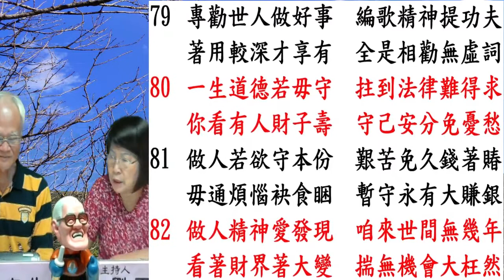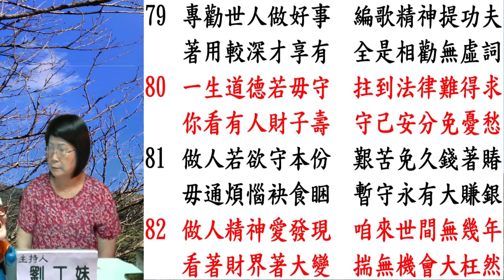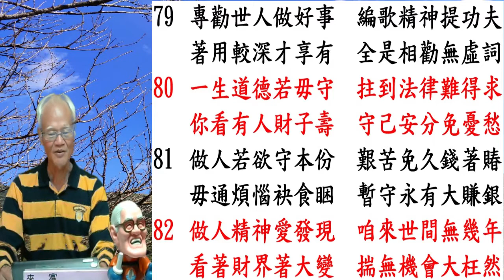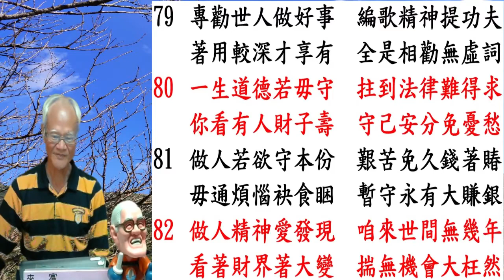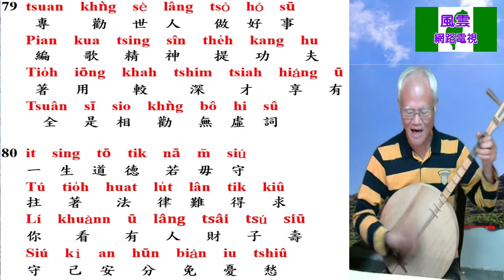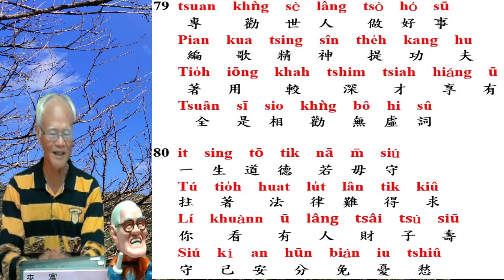人心不足歌79 82｜澳洲 胡蠅 neck tai 主講人 葉文生【台灣唸歌團 苑裡月琴】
79   tsuan　khǹg　sè　lâng　tsò　hó　sū
         專        勸      世      人     做    好    事
      Pian　kua　tsing　sîn　the̍h　kang  hu
       編       歌      精       神      提      功      夫
      Tio̍h　iōng　khah　tshim  tsiah  hiáng  ū
       著      用       較        深        才     享    有
      Tsuân　sī　sio　khǹg　bô　hi　sû
       全     是    相      勸      無    虛   詞

80   it　sing　tō　tik　nā　m̄　siú
       一　生     道   德    若    毋   守
       Tú　tio̍h　huat　lu̍t　lân　tik　kiû
       拄    著      法      律      難     得   求
       Lí　khuànn　ū　lâng　tsâi　tsú　siū
       你     看        有     人       財     子   壽
      Siú　kí　an　hūn　bián　iu　tshiû
       守    己   安    分      免      憂     愁

81   tsò　lâng　nā　beh　siú　pún　hūn
      做      人      若     欲     守     本      分
      Kan　khóo　bián　kú　tsînn　tio̍h　tshun
       艱     苦         免     久     錢        著        賰
      M̄　thang　huân　ló　buē　tsia̍h　khùn
     毋     通        煩       惱     袂      食       睏
      Tsiām　siú　íng　ū　tuā　thàn　gûn
         暫     守     永    有   大      趁      銀

82    tsò　lâng　tsing　sîn　ài　huat　hiān
         做     人       精       神    愛    發       現
        Lán　lâi　sè　kan　bô　kuí　liân
         咱     來    世    間     無    幾      年
        Khuànn　tio̍h　tsâi　kài　tio̍h　tuā　piàn
           看          著       財     界      著     大     變
       Tshuē　bô　ki　huē　tuā　óng　jiân
           揣     無   機    會      大     枉      然

79 專勸世人做好事  編歌精神提功夫
     著用較深才享有  全是相勸無虛詞
80 一生道德若毋守  拄到法律難得求
     你看有人財子壽  守己安分免憂愁
81 做人若欲守本份  艱苦免久錢著賰
     毋通煩惱袂食睏  暫守永有大賺銀
82 做人精神愛發現  咱來世間無幾年
     看著財界著大變  揣無機會大枉然